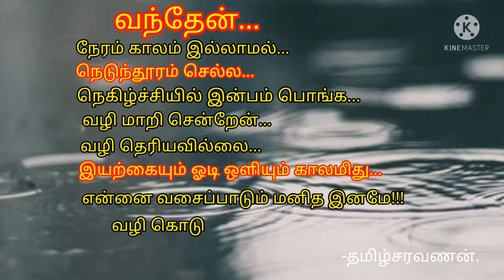மழை | Rainy Session Quotes | Rain kavithai | @தமிழ்சரவணன்கவிதைகள்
If you like the video please follow our channel friends

Comments